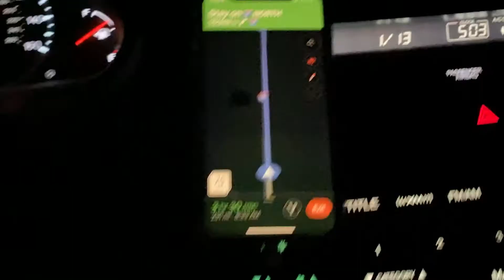How much can you do in 30 days? / Guitar30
The final update for my Guitar30 / Declaring my next 30